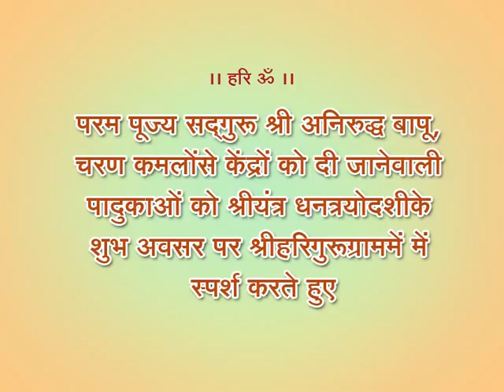Aniruddha Bapu's Charan sparsha on Padukas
Aniruddha Bapu Charan sparsha on Paduka at Dhanatrayodashi pujan